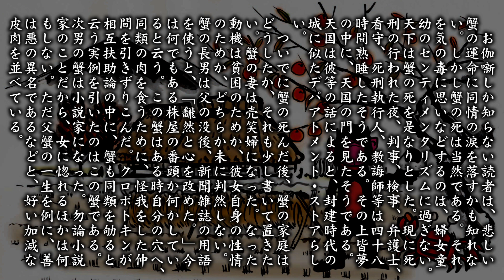【朗読】芥川龍之介『猿蟹合戦』（原文字幕付）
00:00 作品紹介
02:04 「猿蟹合戦」

「とにかく猿と戦ったが最後、蟹は必ず天下のために殺されることだけは事実である。語を天下の読者に寄す。君たちもたいてい蟹なんですよ。」

ながら読書、読み聞かせ、寝る前の睡眠導入、ヒーリング、リラックスまたは作業用に、落ち着きのある男性の低い声の朗読を、高音質でお楽しみください。

作品：芥川龍之介「猿蟹合戦」
朗読：Simon